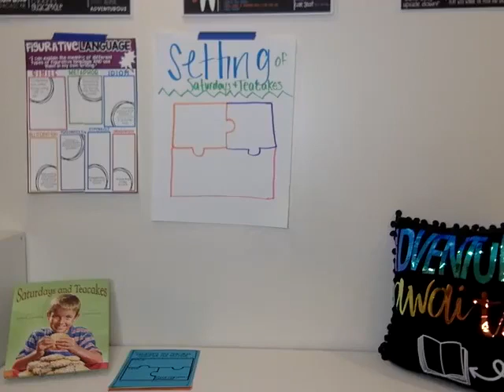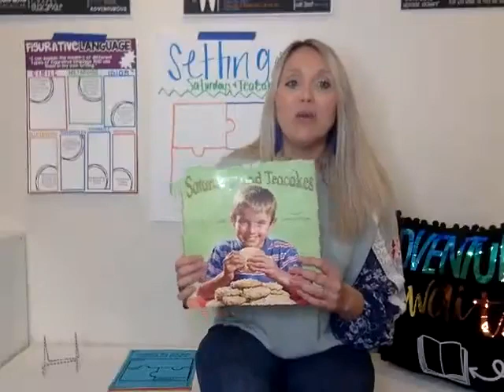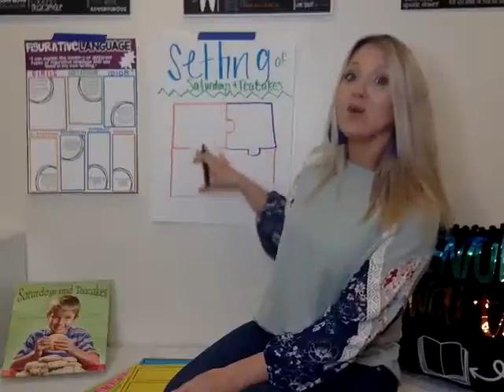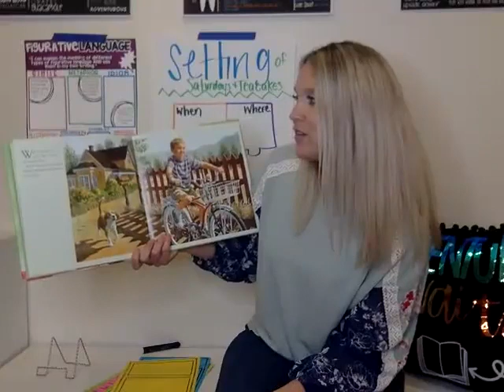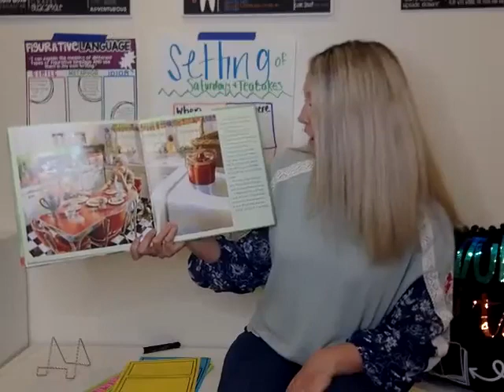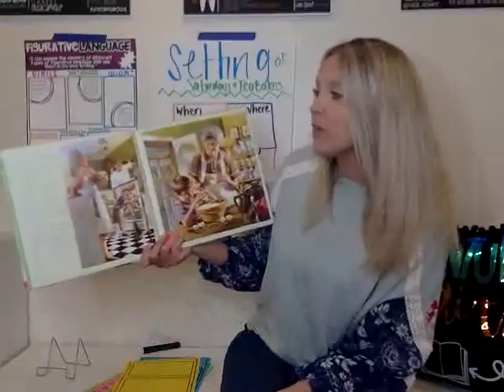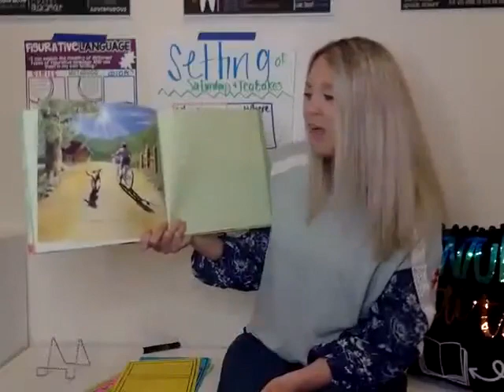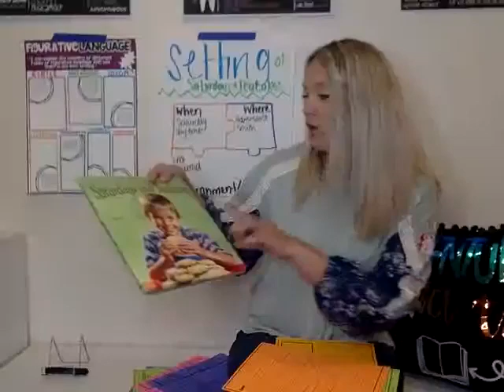ELA LIVE Lesson #8 with Amelia